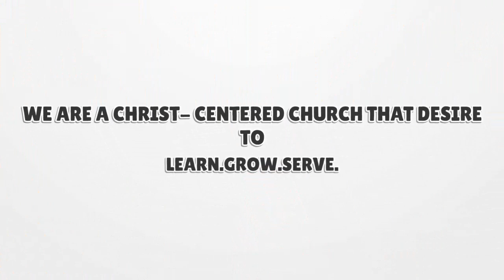"Trusting God During Vulnerable Times" Joshua 5:1-9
Greater New Point Missionary Baptist Church
Sermon Topic: "Trusting God During Vulnerable Times" Joshua 5:1-9
Rev. Darron Thompson, Pastor
For more information on our ministry, please feel free to visit us